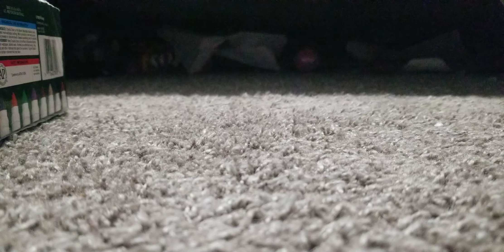Blaze Does A Double Backflip